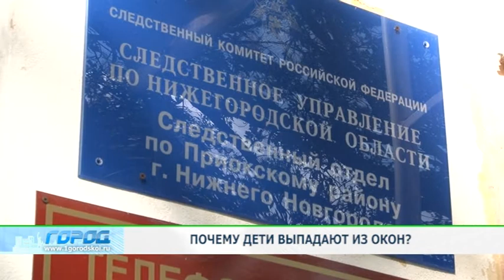дети гибнут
Маленький мальчик уже несколько минут висит на карнизе жилого дома. Такой звонок в четверг вечером поступил на пульт к спасателям. На место сразу выехали экстренные службы. К счастью, с ребенком оказалось все в порядке. А вот в Приокском районе двухлетний мальчик все-таки вывалился из окна. Сейчас он находится в больнице.